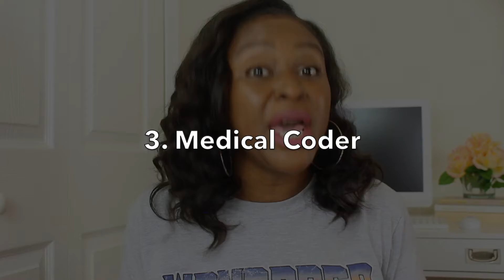High Paying Work at Home Jobs (2019)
Today I'm talking about some hot work at home jobs for 2019! Making money from home or starting an online business is a great option to create extra income and even for doing full time. Do these as side hustles options first and ease into them full time. These are perfect for stay at home moms or anyone looking to make a new career move.

VIDEO MENTIONS

1. Digital Marketing Specialist
2. Writer
3. Medical Coder
4. Virtual Assistant
5. Social Media Manager
6. Graphic Designer
7. Customer Service Advisor
8. English Teacher
9. Youtuber
10. Ebay Reseller

+ Shipt - Deliver groceries in your spare time - Code: D1BC41
+ Uber - Start driving and earn up to $500 bonus - CODE: nakishaw67ue
+ Inbox Dollars - Make money searching the internet:

RECOMMENDATIONS
+ Amazon Prime - Free 30 day trial
+ Audible - Get 2 FREE audiobooks
+ Youtube Equipment
+ Favorite Financial Books

NEW TO THE CHANNEL? WATCH THESE